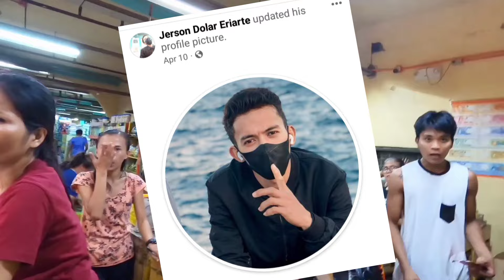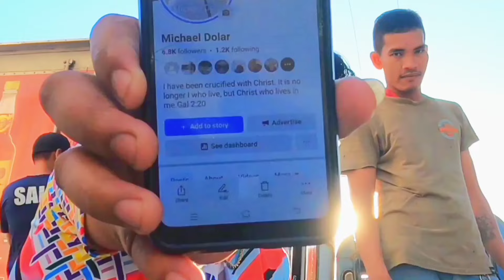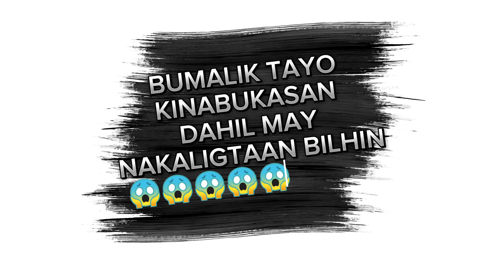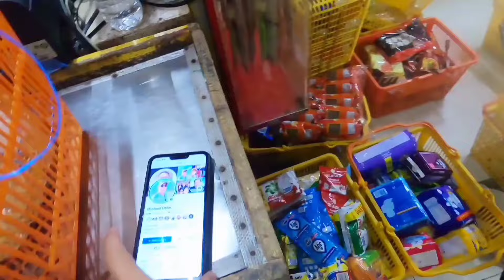TRENDING | PINAKA BUSY NA GROCERY STORE DITO SA SURIGAO CITY PINASOK NA NATIN ANG ABSOLUTE STORE